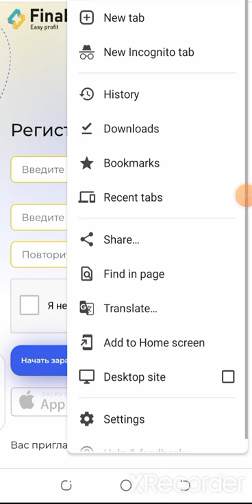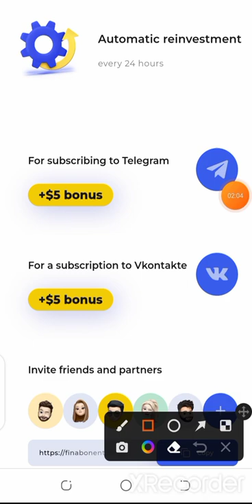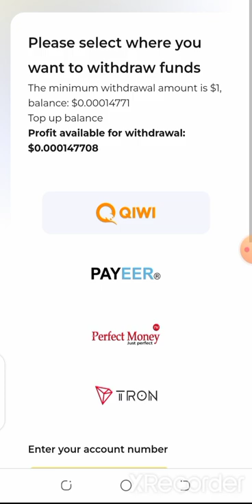Best Free Cryptocurrency Earning Website | New Free Cryptocurrency Earning Website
Related Topics

Free bitcoin earning website 2022
Play to earn bitcoin
Play to earn free bitcoin